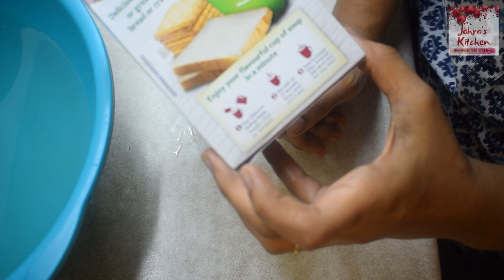Ifthar Vlog | Ifthar Recipes | Paneer Braided Bread Recipe | Ramadhan 2020 Vlog 4 | Ifthar Routine